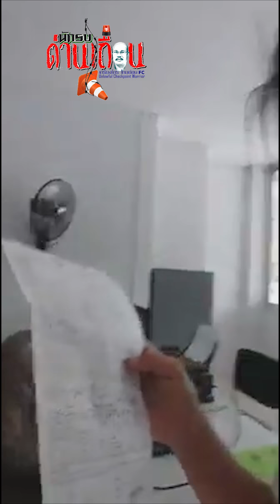🛑ท่อไอเสีย | สภ.แวงใหญ่